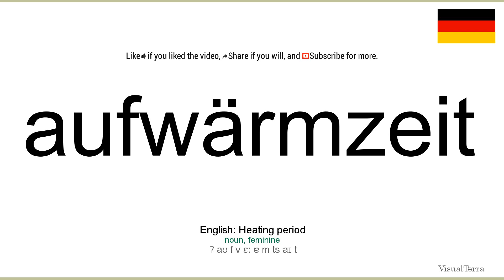How to pronounce: Aufwärmzeit (German)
How to pronounce aufwärmzeit in german
Wie aufwärmzeit ausgesprochen Deutsch
Die deutsch aussprache von dem wort aufwärmzeit.
Cómo pronunciar aufwärmzeit en aleman
Comment prononcer aufwärmzeit en allemand
Come pronunciare aufwärmzeit in tedesco